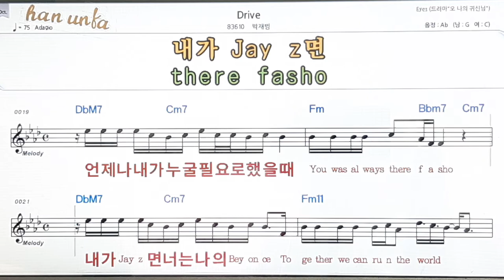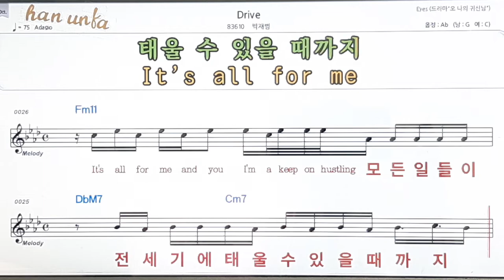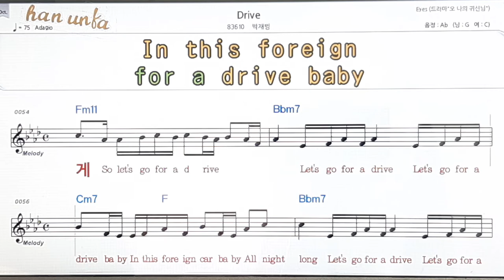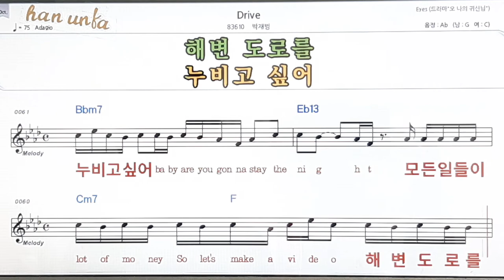Drive/박재범👍노래 반주, 코드 악보,가라오케💋Karaoke*Sheet Music*Chord*MR